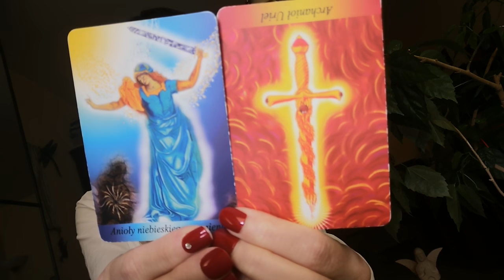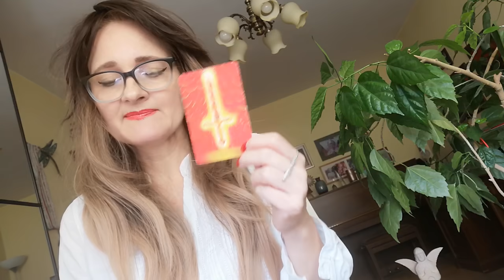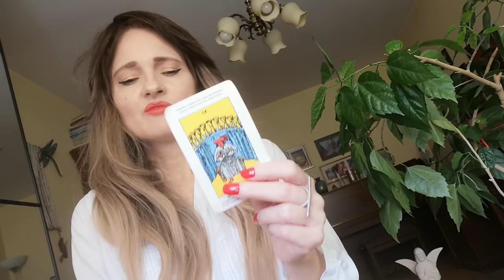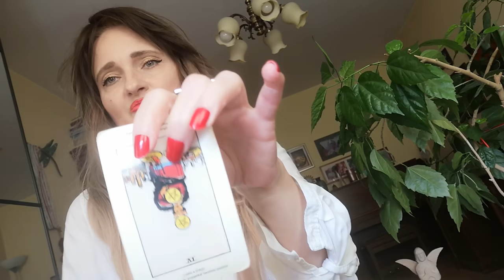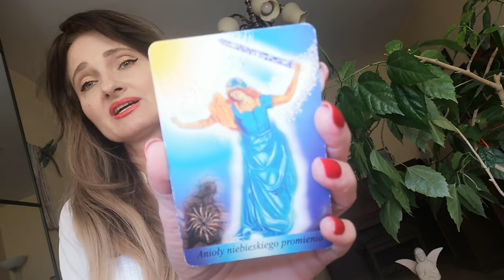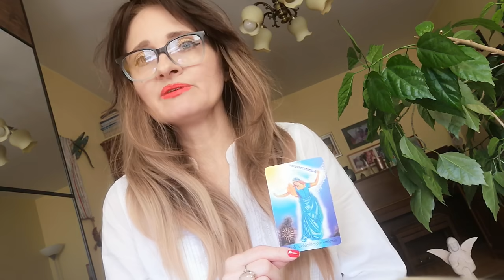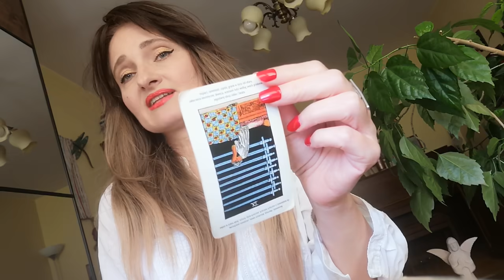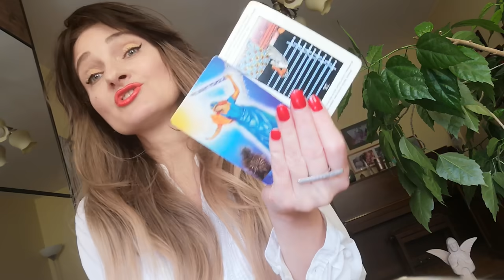Tarot "Express do Kawy" ☕ Przede mną bilans życia? /wróżba wyboru